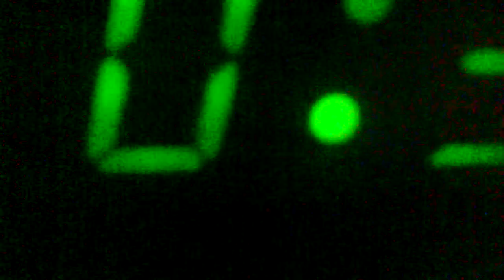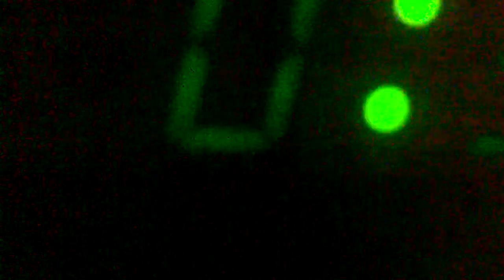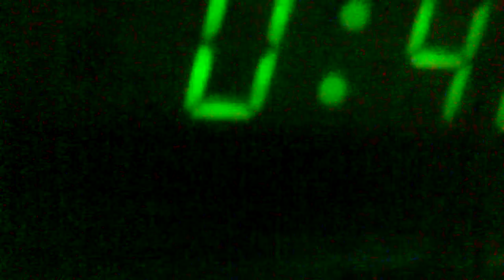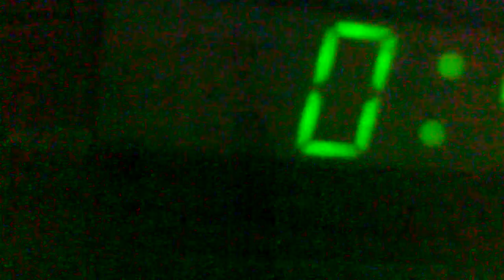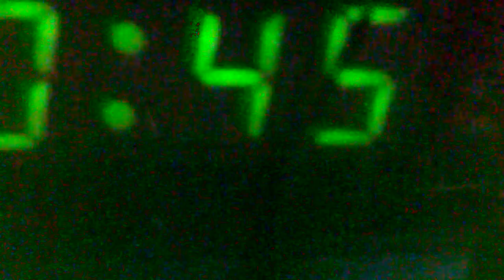Calcio LA PARTITA STORICA DEL FROSINONE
Juventus Frosinone 1 a 1. L'inno del Frosinone a Radio 24. A "Tutti convocati" l'intervista ad Allegri che è sembrato un po' Boskov